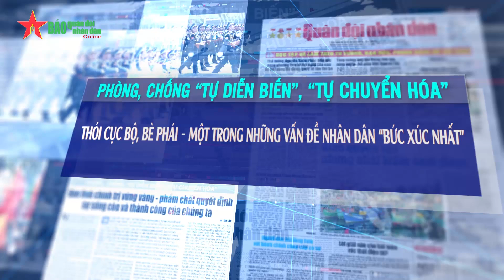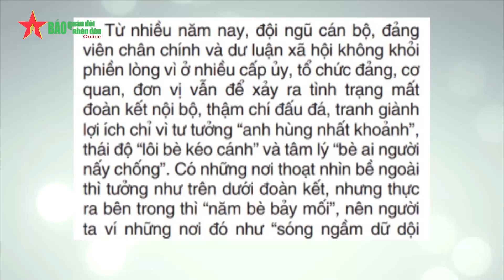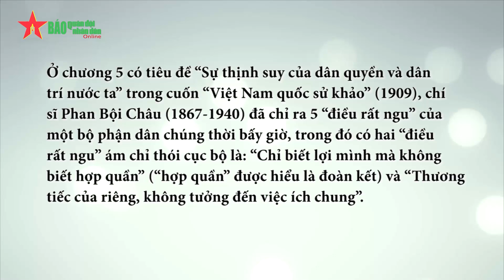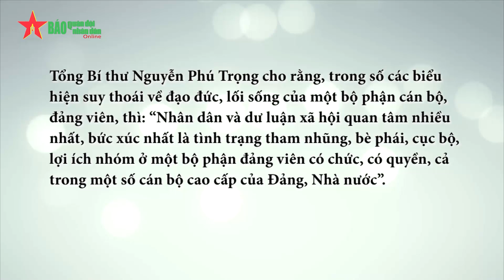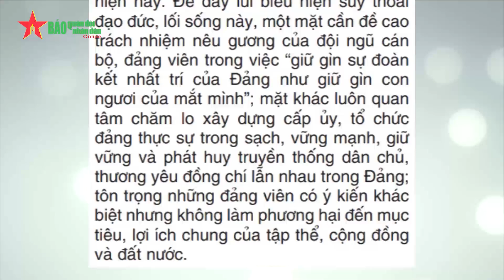Thói cục bộ, bè phái - một trong những vấn đề nhân dân “bức xúc nhất” - Báo QĐND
Thói cục bộ, bè phái - một trong những vấn đề nhân dân “bức xúc nhất”
QĐND - Trong trái tim mỗi con người, ai cũng có “một phần” thuộc về mẹ cha, con cái, anh em, bạn bè, dòng họ, quê nhà của mình. Trong tình cảm chung, ai cũng có một phần tình cảm dành riêng cho những người có quan hệ thân thiết với mình.